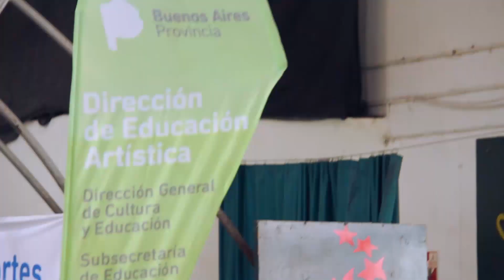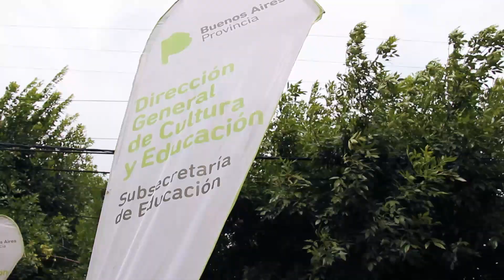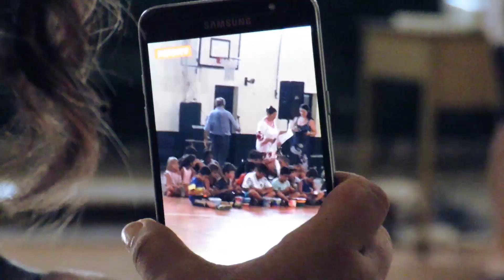Cierre de las Escuelas Abiertas de Verano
El viernes, en el acto de cierre de las Escuelas Abiertas de Verano, se pudo ver una muestra de todo lo que disfrutaron los chicos de Suipacha a lo largo de la temporada estival.

“Escuelas Abiertas en verano” es un programa de la Dirección General de Cultura y Educación de la Provincia, que brinda a los niños, niñas y adolescentes, espacios educativos pensados con el fin de asegurar su recreación veraniega. Además, los chicos reciben un rico almuerzo. Cada año participan niños, niñas y adolescentes que pueden estar o no escolarizados; en este último caso se los apoya para que se reinserten en el sistema educativo.

Este año las Escuelas Abiertas funcionaron con la coordinación de la docente Verónica Lombardo.

Al acto de cierre asistieron el Intendente Alejandro Federico junto a la Secretaria de Cultura y Educación, Clara Kelly, además de concejales y autoridades educativas de la ciudad y la región.

Los chicos mostraron mediante diferentes esquemas las actividades que tuvieron lugar en las 8 sedes locales, de las Escuelas 1, 6 y 8, el Jardín 904, la Escuela Especial 501, la Escuela 3 de Rivas, y en los dos turnos que se dispusieron en el Gimnasio Municipal,